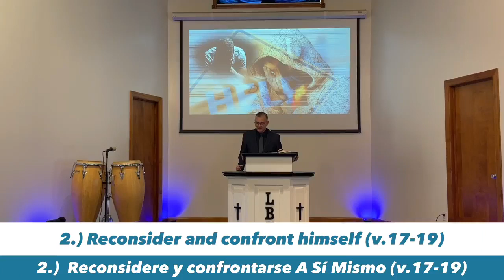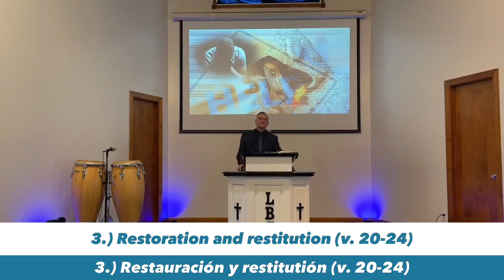Esperanza en medio de la crisis | Hope in the midst of crisis